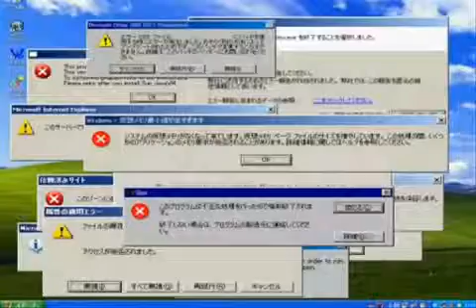Youtube Poop_ Koofguy gets a Computer Virus.mp4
computer virus. ahhhh